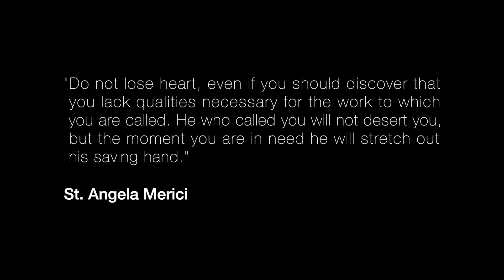When a Pastor Becomes Catholic - Ken Hensley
What happens when a Protestant pastor feels a new call on his heart from God, to lay down his ministry and become a Catholic?

Ken Hensley shares what that looked like in his own life when he was serving as a Baptist pastor, and how he works today with dozens of men and women in similar situations through The Coming Home Network.

Are you a pastor looking for fellowship and encouragement as you explore the Catholic Faith? Our apostolate was founded specifically to assist people like you.